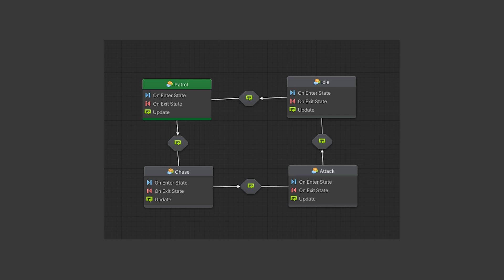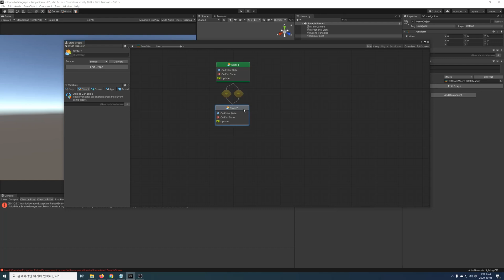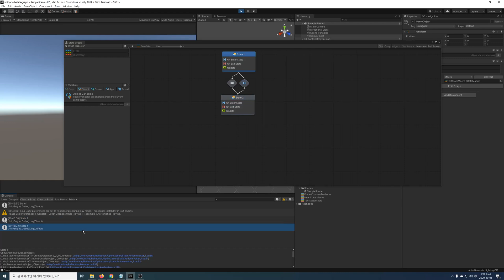볼트 - 스테이트 그래프 | 유니티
여러가지 상태를 가지는 대상의 각 상태와 그 상태에서 실행해야할 기능을 구현할 수 있는 스테이트 그래프에 대해서 알아봅시다!

타임라인
0:00 개요
0:45 스테이트 머신 만들기
1:10 Embed와 Macro
1:52 새 스테이트 매크로 만들기
2:50 스테이트 유닛 만들기 - Flow State
3:26 스테이트 유닛 만들기 - Super State
3:46 스테이트 유닛 만들기 - Any State
4:29 시작 스테이트 설정하기
4:57 트랜지션
7:39 마무리